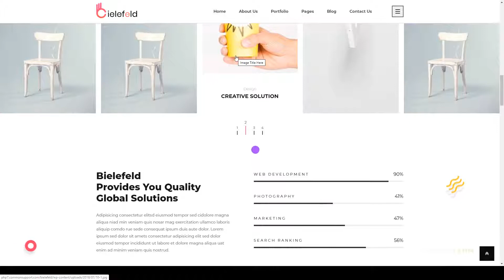Mizuki - Multipurpose Creative Portfolio WordPress Theme start-up digital agency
Columns 3

 Layout Responsive

 Tags agency, business, clean, corporate, creative, digital agency, flat, marketing, minimal, modern, multipurpose, portfolio, seo, seo agency, start-up